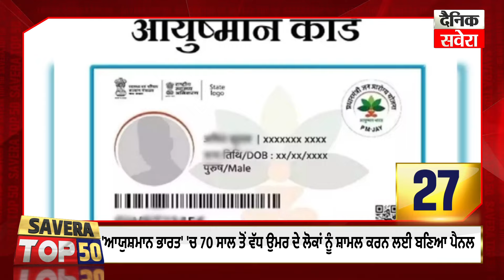Savera Top-50 : ਦੇਖੋ ਅੱਜ ਪੰਜਾਬ 'ਚ ਕਿੱਥੇ-ਕਿੱਥੇ ਅਤੇ ਕੀ-ਕੀ ਹੋਇਆ ?